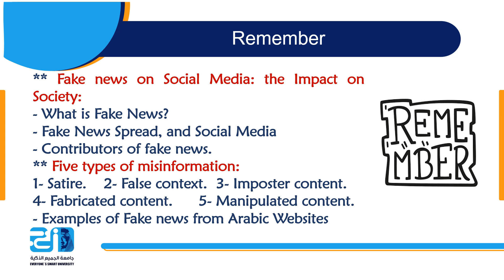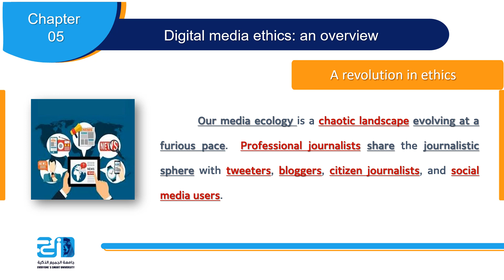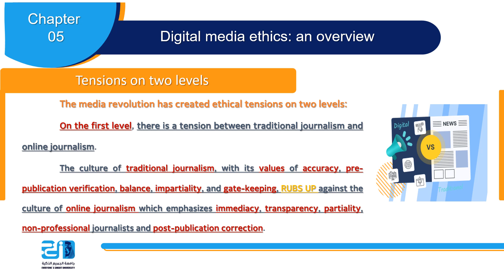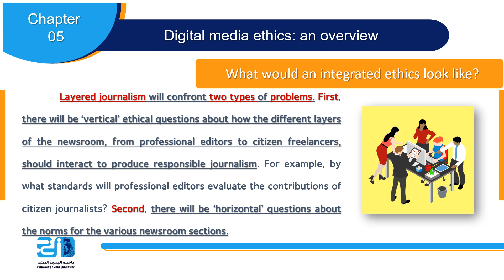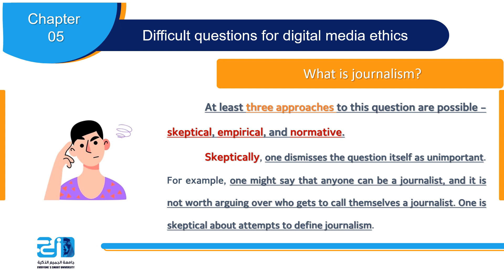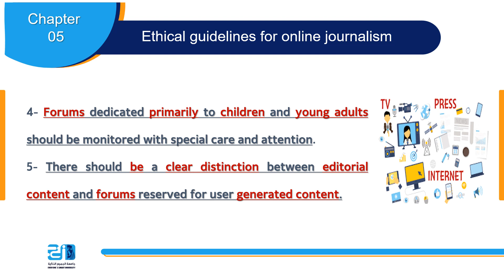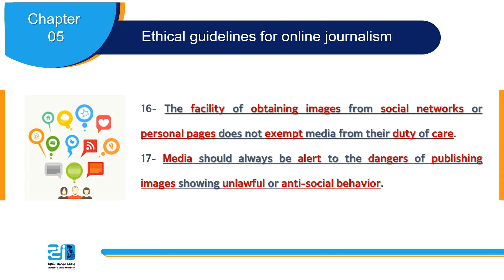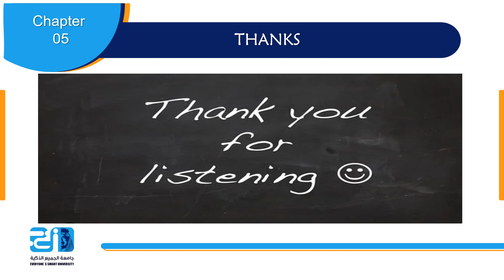Digital Media Ethics - Lecture 9 - Fake News Spread and Social Media - ESU